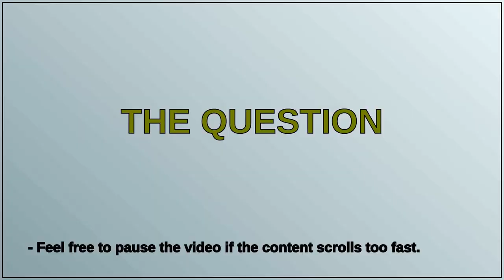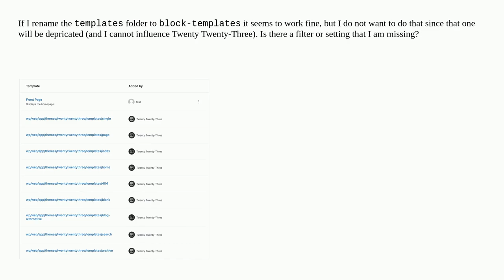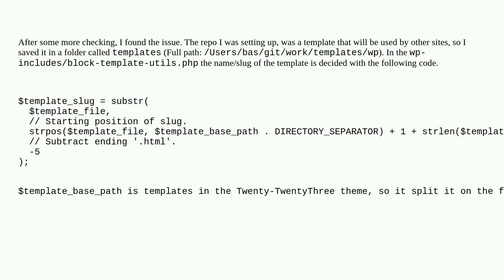Full site editing templates folder vs block-templates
A special thanks goes out to the community

  theme-development block-editor themes full-site-editing